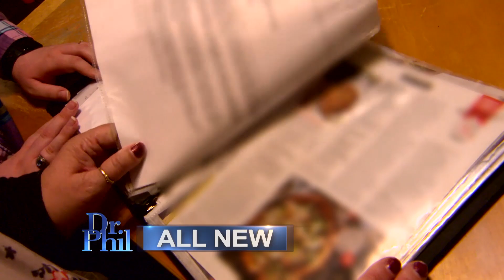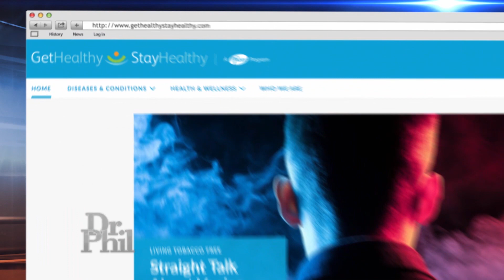What You Need To Know About The Potentially Life-Threatening Liver Disease NASH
Watch Dr. Freda Lewis-Hall, Pfizer’s Senior Medical Advisor discus how you can help prevent the potentially life-threatening liver disease, non-alcoholic steatohepatitis, known as NASH. for more information.